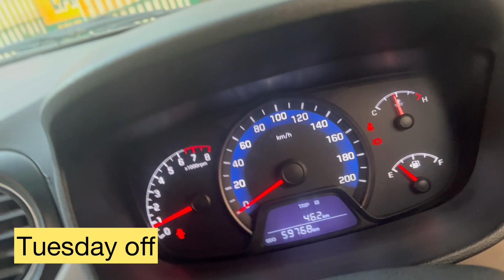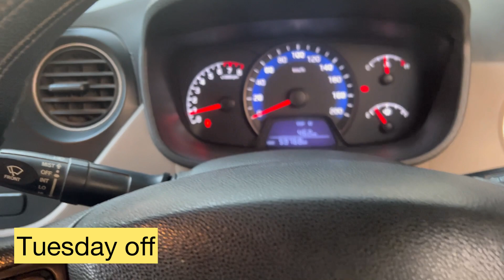Hyundai Xcent | CNG review | 3 Years Completed | CNG Installation